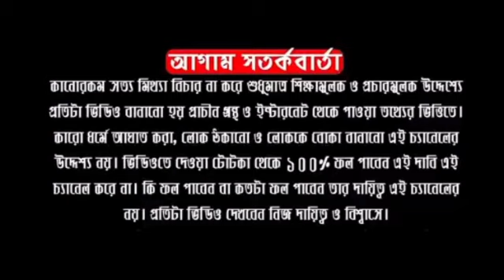১১ মে সোমবার,এই চমৎকারী উপায় আপনাকে করবে রাতারাতি ক্রোড়পতি।ভোলানাথ । Vedic Spiritual Healing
ABOUT VIDEO:-
১১ মে সোমবার,এই চমৎকারী উপায় আপনাকে করবে রাতারাতি ক্রোড়পতি।ভোলানাথ । Vedic Spiritual Healing